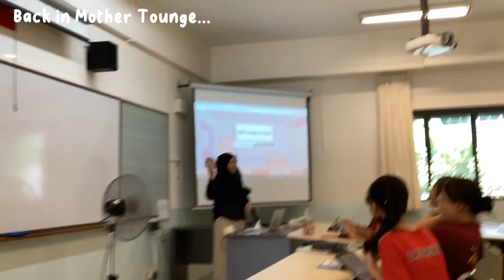A day in school with ME! Mini school vlog part 1! | Mini Vlog 2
Hey cutie poototie mamasita cutie bunny sugar cupcake sweet sugar pie babe cream with the cheese💗💗😩 Another video for yall🤪 Hope yall enjoy🖕

Video Details
 - Camera : Ipad Gen 9
                    Samsung A51
 - Editing Software : CapCut
 - Quality : 1080HD

Thats all mamaSHITa! xoxo,
Wawan.